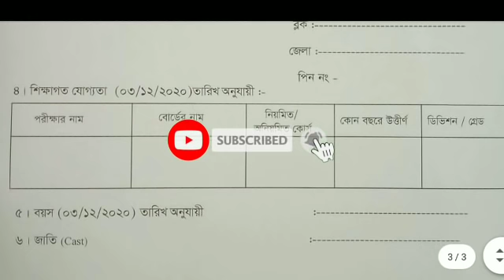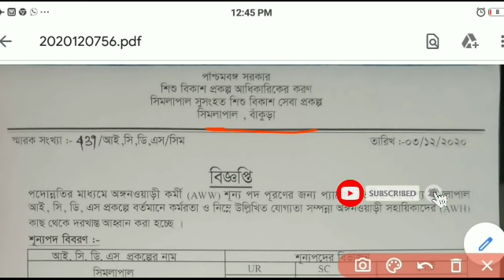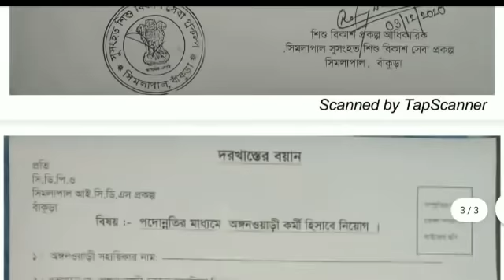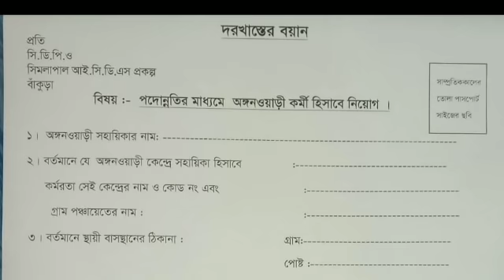ICDS Anganwari Recruitment 2021-22. Anganwari Worker, Helper & Supervisor Recruitment 2022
ICDS Anganwari Recruitment 2021. Anganwari Worker, Helper & Supervisor Recruitment 2021